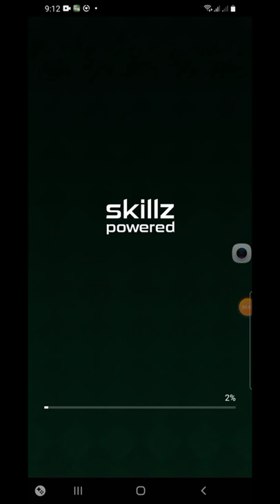I won 50z just playing solitaire part4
Nakuha ako ng mga bonus sa everydah log in ko tpos nagtry ulit ako maglaro at nanalo nnmn ako ng 50z.